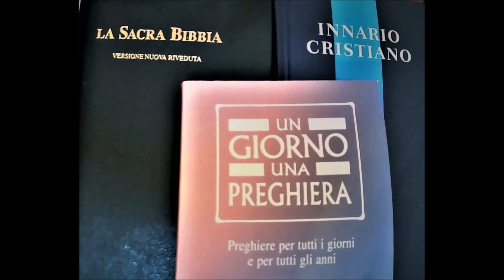2 dicembre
Preghiera del 2 dicembre, "Un giorno una preghiera", Edizioni Claudiana, Torino, 2016, p. 127